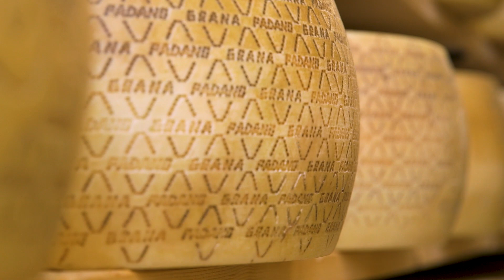Le Forme del Gusto 2023 - Ep. 10 - Filetti di petto di pollo con funghi, scalogno e prezzemolo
Puntata di Mattino in Famiglia del 07/10/2023, Pasquale Catannà de gli Chef in Camicia ha realizzato i filetti di petto di pollo con salsa ai funghi al profumo di scalogno e prezzemolo riccio.